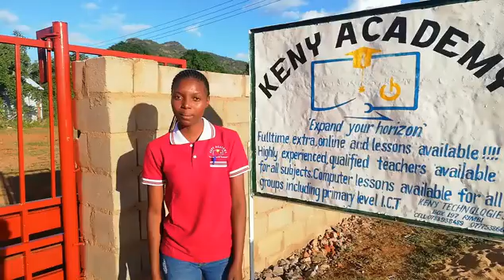Expand Your Horizon with KENY ACADEMY Powered by KENY TECHNOLOGIES PRIVATE LIMITED COMPANY.